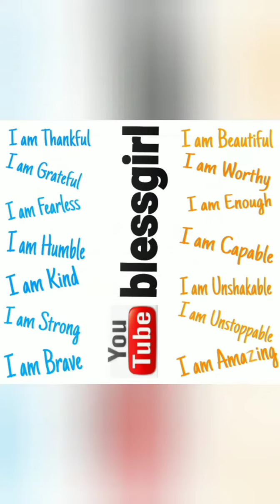Cuteness Overload🌈🧡👍😎👋😍🥰🤩💟🙏💫👑✝️🛐❣️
Hello🧸💝🤗❣️
To My Channel ☺️
Love Y'all 💖
Take Care❣️
Blessings Always❣️
🥰🤗Mrs.Lozano🤗🥰

HOLA🧸💝🤗❣️
a Mi Canal... Espero que les guste 💝🧸Los Amo 💖
Cuidense MUNCHO
Bendiciones Siempre ❣️
🥰🤗Señora Lozano🤗🥰